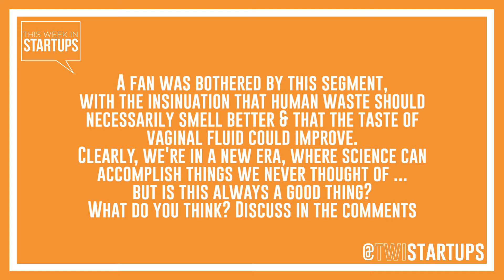Austen Heinz of Cambrian Genomics is fixing body odor